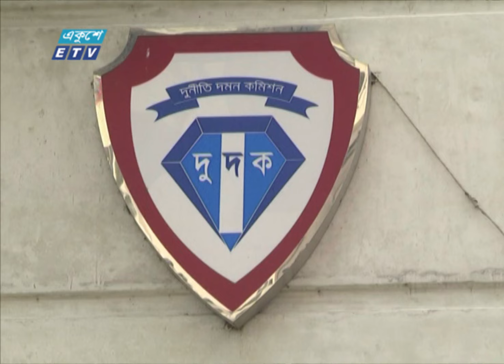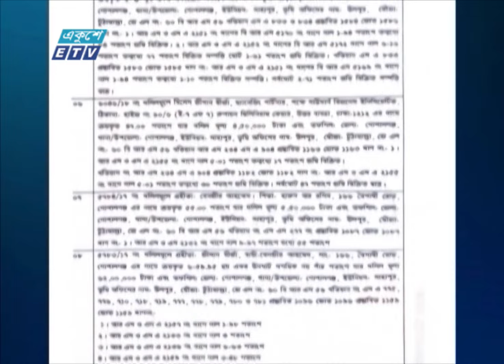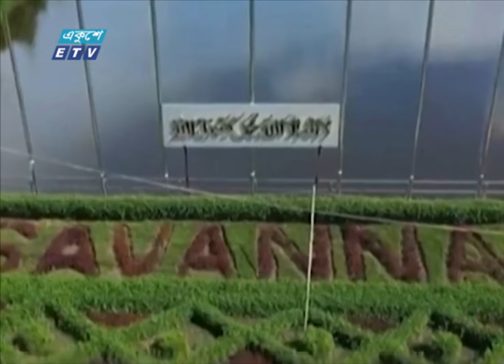09 PM News || রাত ০৯টার সংবাদ || 29 May 2024 || ETV News